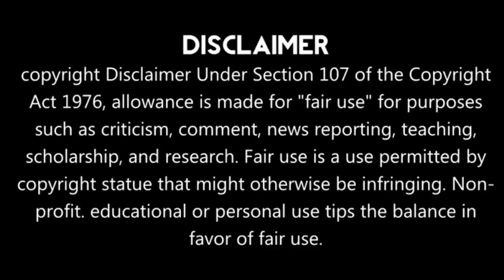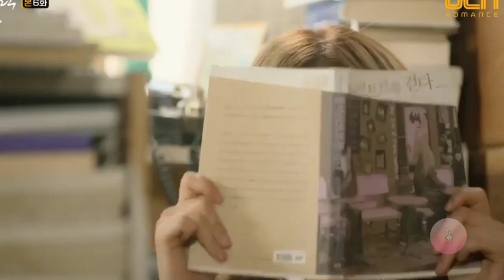Meloholic Part 6 ||This guy can read any girls mind by touching her/ Hindi Explaintion 🌺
Introduction:
Having the ability to see a person’s true thoughts and feelings can be more of a curse than a gift. Yoo Eun Ho (Jung Yunho) is a young man who has the ability to read people’s minds when he touches them. The ability to read people’s innermost thoughts, and finding out people don’t say what they mean and don’t mean what they say, has made Eun Ho mistrustful and wary of people, especially potential relationship prospects.
But when Eun Ho meets the beautiful Han Ye Ri (Kyung Soo Jin), he discovers that she is very different from other women he has known. But when that difference includes two different personalities, what will Eun Ho make of Ye Ri?

Genres:Idol Drama, Romantic Comedy, Fantasy

Hello everyone...

Tags,